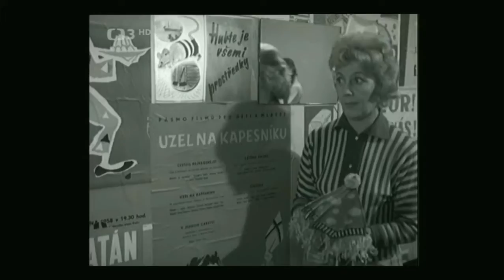Ljuba Hermanová - Píseň o myši a jedu (1960) (lepší kvalita)